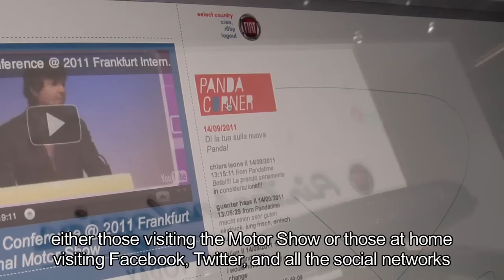The Panda Corner @ Frankfurt Motor Show 2011: interview with Stefania Neirotti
Stefania Neirotti, Fiat Digital Marketing Manager, introduces the Fiat Panda Corner in Frankfurt.